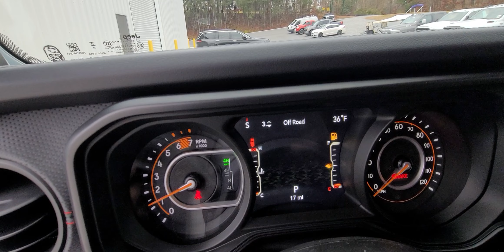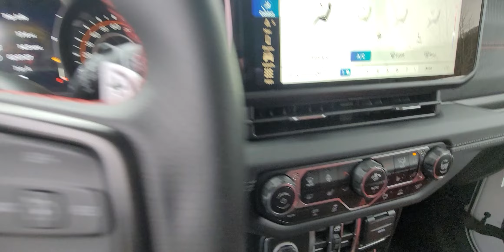Stephanie's 392 Jeep Wrangler